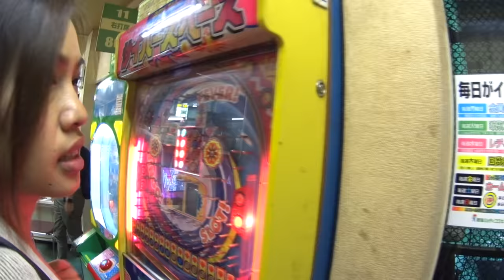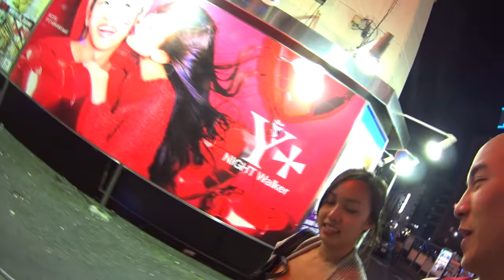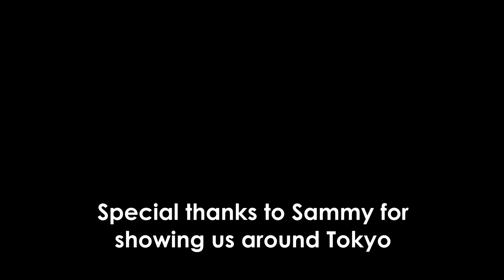[J2J] - Day 11: Part 2 - Coco Curry House & Shinjuku Baseball Batting Cage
Sammy takes us to his favourite restuarant, Coco's Curry House, I've had it before whilst in South Korea, however, John and I loved it so much back then we were more then happy to visit it again in Japan!

I also was to thank Sammy for take time out on his day off to show us around Tokyo! We had amazing time and made some hilarious and unforgettable memories!

Also leave me of comment on your thoughts and what you'd like to see!

Filmed with: Sony FDR-X1000V & LG G4